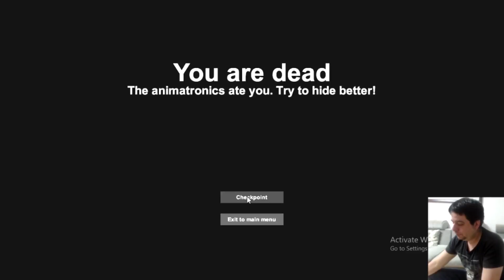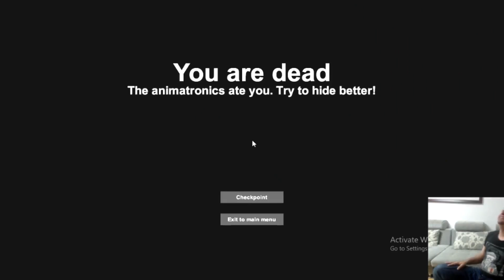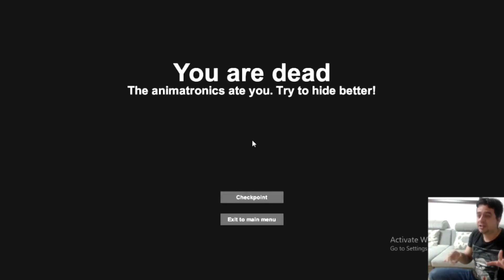A Unusual Case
Let’s play
Game play
Game play of five nights at Freddy’s sequel.

Monster Animatronics haunt a police station.